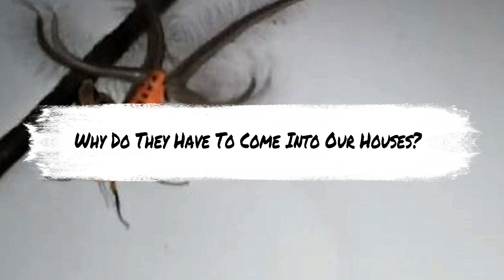The Entire World Is Freaking Out After Man Spots Creepy Creature In His Home